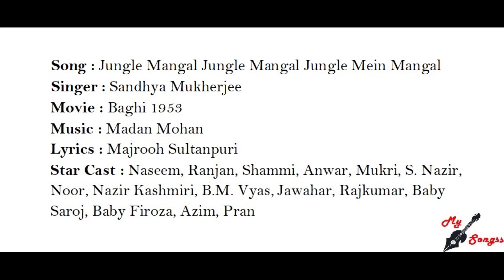Jungle Mangal Jungle Mangal Jungle Mein Mangal, Movie : Baghi 1953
Song : Jungle Mangal Jungle Mangal Jungle Mein Mangal
Singer : Sandhya Mukherjee
Movie : Baghi 1953
Lyrics : Majrooh Sultanpuri
Star Cast : Naseem, Ranjan, Shammi, Anwar, Mukri, S. Nazir, Noor, Nazir Kashmiri, B.M. Vyas, Jawahar, Rajkumar, Baby Saroj, Baby Firoza, Azim, Pran